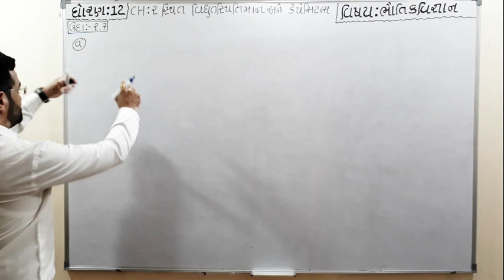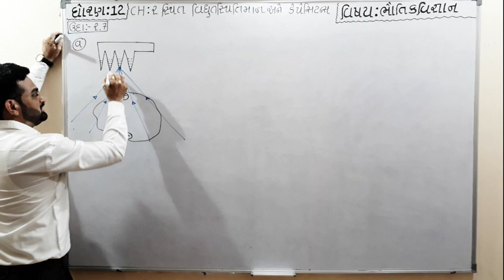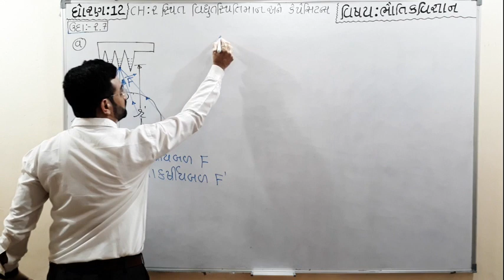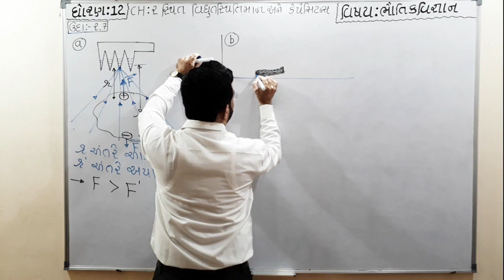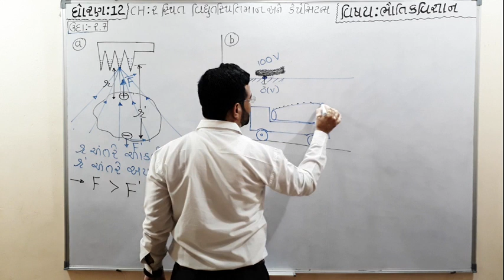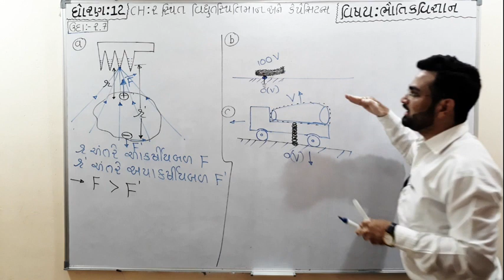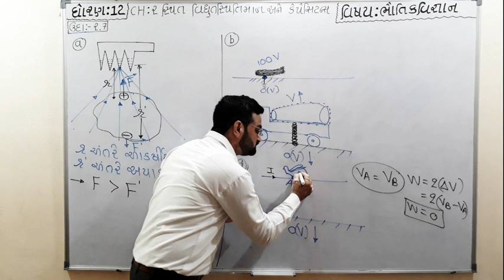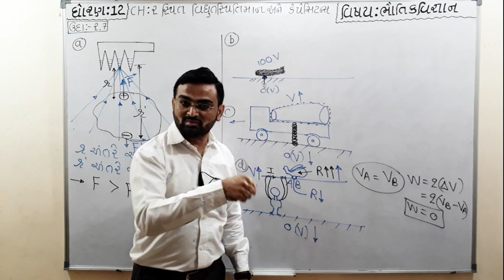Nutan Vidhyapith Mahuva,STD12 Lec-23[2.7 ઉદાહરણ(illustration)] Jalondharasir physicsGujaratimedium#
STD-12
SUBJECT-PHYSICS
CHAPTER-2
TOPIC-2.7 illustration